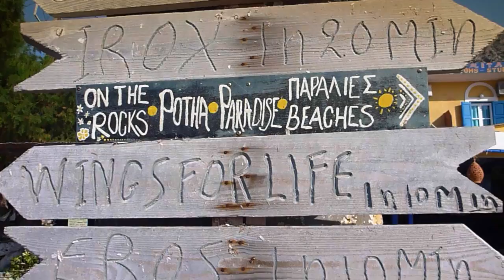Kalymnos Spring 2012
A short film about our one week long climbing trip to Kalymnos in spring 2012